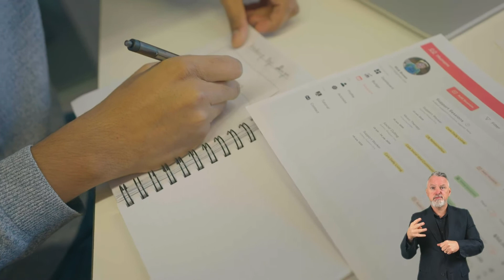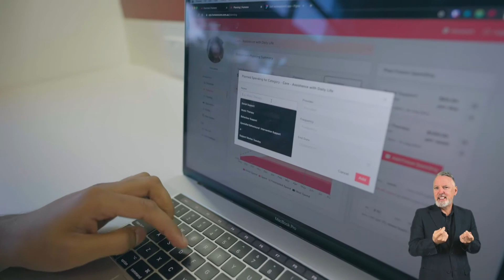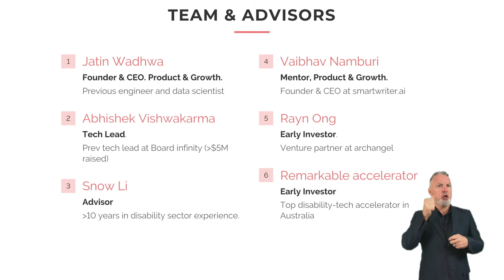Humane RA21 Demo Day Pitch